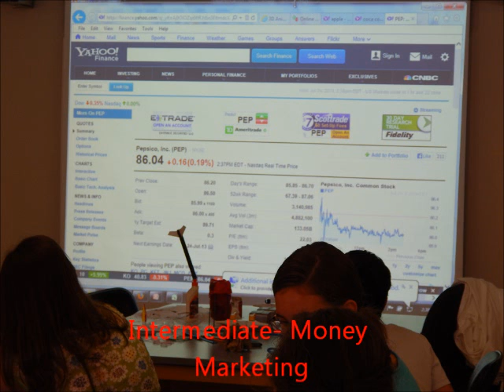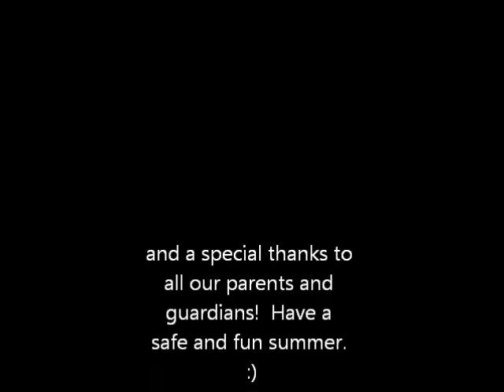USAMRMC GEM Program July 22 - 24, 2013